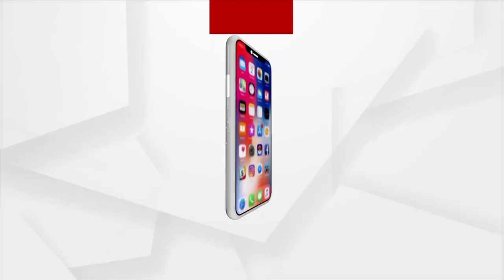Eklavya Adarsh Awasiya Vidyalaya Students Meets Presidents Murmu In Delhi